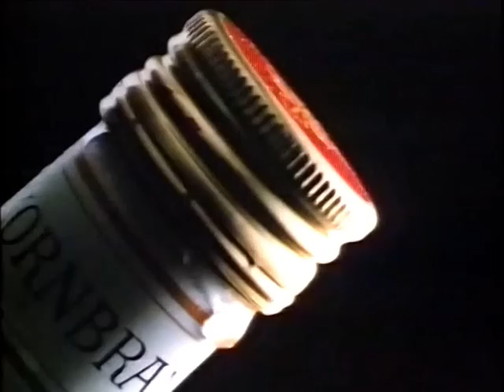Fürst Bismarck Werbung 1990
Werbespot Fürst Bismarck Korn